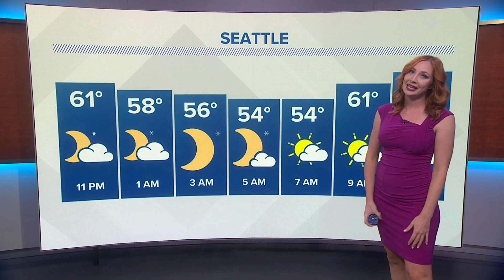Air quality around Seattle to improve | KING 5 Weather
8/20 overnight forecast for western Washington.